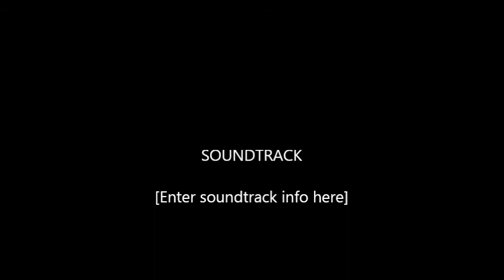The Making of The Academy of The Redwoods Group Photo 2014